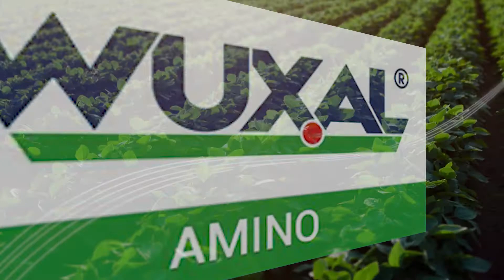Beneficios de WUXAL Amino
Wuxal Amino es un bioestimulante orgánico líquido que sirve para una rápida revitalización y revigorización de cultivos que pasan por períodos de estrés. WUXAL Amino mejora la disponibilidad de nutrientes y optimiza la absorción de los mismos, ayudando a obtener mayores rendimientos.